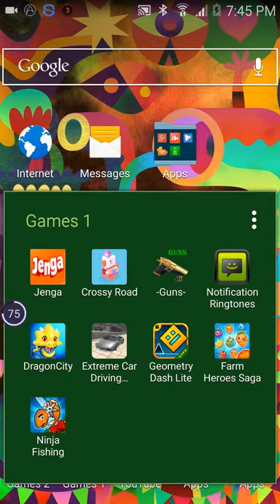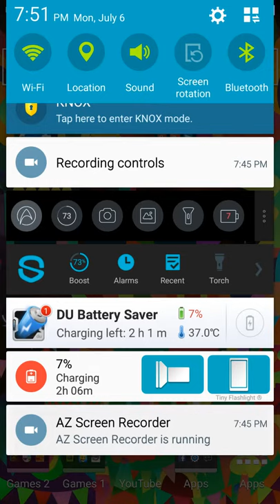Ninja fishing quest to get eel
I'm on a quest to get a eel on nija fifhing